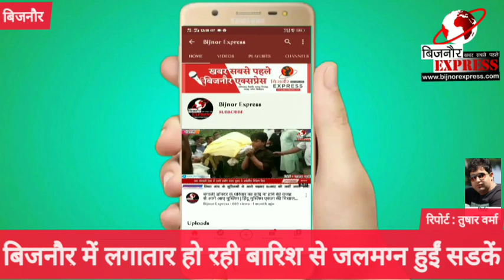Bijnor News || बिजनौर में लगातार हो रही बारिश से जलमग्न हुईं सडकें || Bijnor Express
Bijnor News
Bijnor khabar
Taza khabar
Trending News
News
Taza news
Kisan news
Nehtor news
Kiratpur news
Khabar
Bijnor news
Bijnor Express

Download Bijnor Express Android App from Play Store:
shorturl.at/juAEL